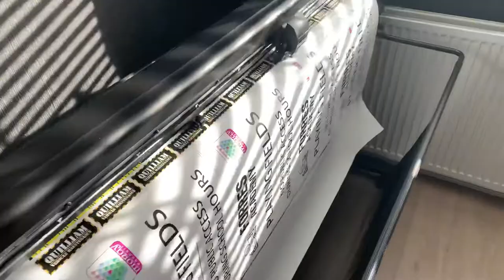Signworks print room production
Here’s a quick snippet of my print room in full flow. Using the HP Latex 315 Printer, the HP latex cutter and the easymount sign laminator.